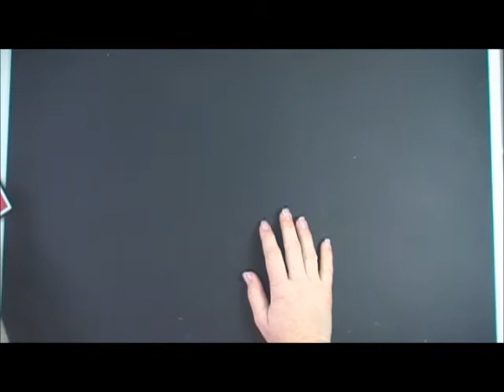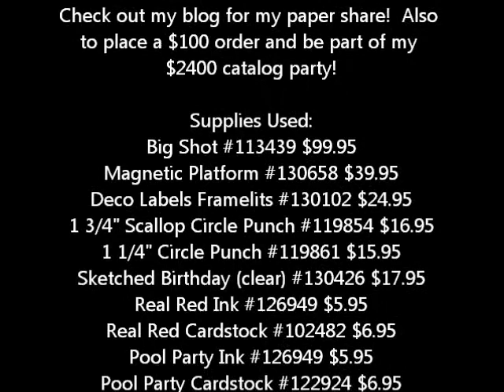Stampin' UP! Sketched Birthday card featuring Magnetic Big Shot Platform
Fun video on how to make this Sketched Happy Birthday card.  This video features the new Magnetic Platform for the Big Shot